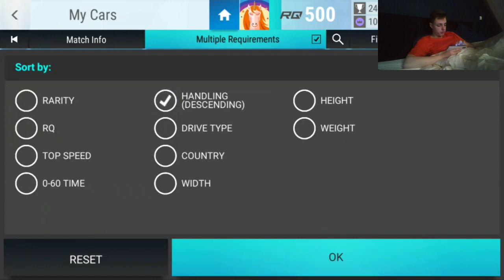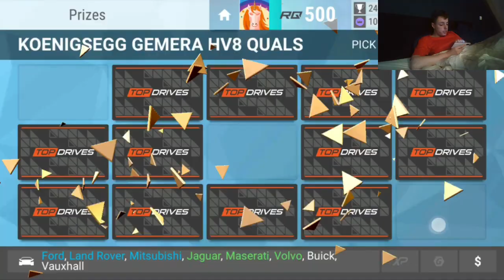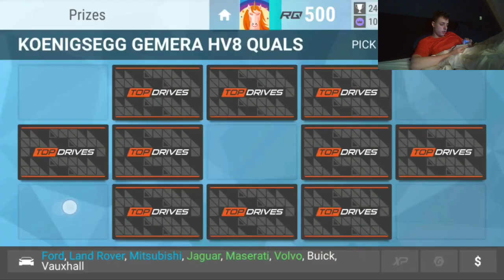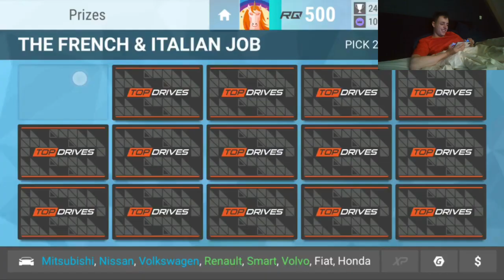Top Drives Events: Koenigsegg Gemera HV8 Quals